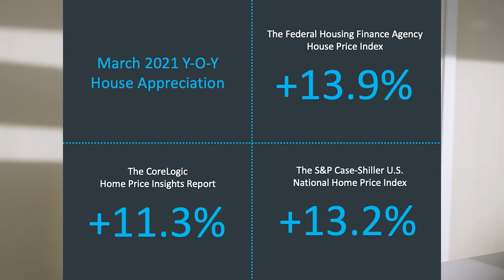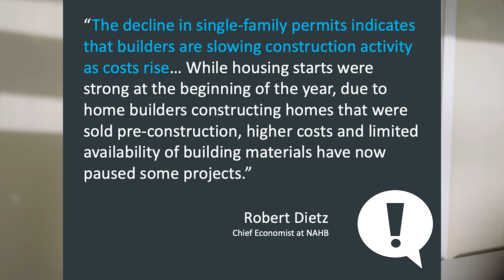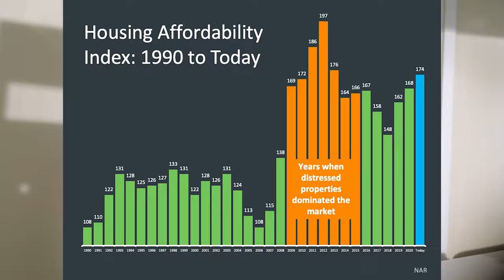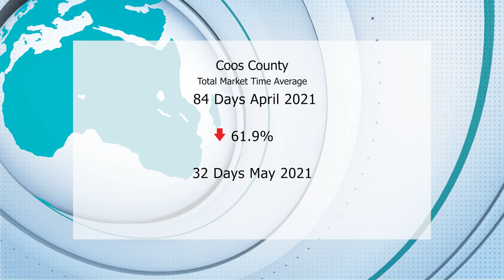Real Loop May 2021 Oregon Coast Market Update Coos and Curry County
In this episode we’ll dive deeper into what's causing low inventory and explore housing affordability in contrast to home price appreciation.

Coos and Curry County data sourced from RMLS.com and national data from Keeping Current Matters.